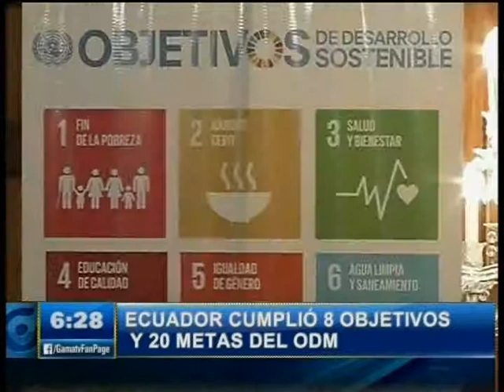BALANCE NACIONAL DE DESARROLLO DEL MILENIO 2014